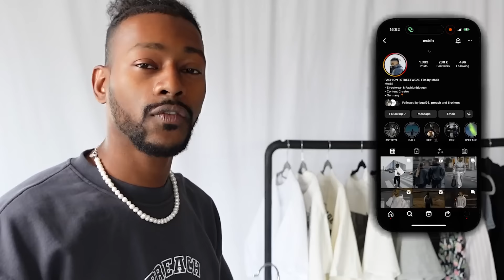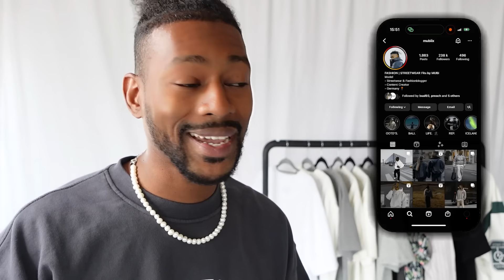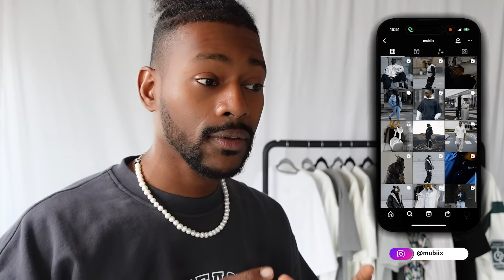TOP 7: DIE BESTEN OVERSIZED T-SHIRTS für den SOMMER 🤯❤️‍🔥 | mubiix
Heute gibts TOP 7: DIE ABSOLUT BESTEN OVERSIZED T-SHIRTS für den Sommer 2023 in meinem Kleiderschrank. Ehrlich Leute, war gar nicht so einfach TOP 7 DIE ABSOLUT BESTEN OVERSIZED T-SHIRTS rauszusuchen, gab einige die ich eigentlich gerne in die Top 7 der absolut BESTEN OVERSIZED T-SHIRTS mit reinnehmen wollte aber am Ende druften es eben nur 7 sein.
Checkt das Video ab, bin sehr gespannt welchen der Top 7 ABSOLUT BESTEN OVERSIZED T-SHIRTS ihr am besten findet 😎🤍

00:00 Intro
00:35 Represent Worldwide T
01:50 Represent Floral Initial T
02:59 Wrstbhvr Roman T
04:46 Ropa De Lirio Schwalben T
06:03 Preach Heavy Varsity T
07:37 Preach Varsity Icons T
09:02 Preach Wash T
09:36 Insider Info: VAULT